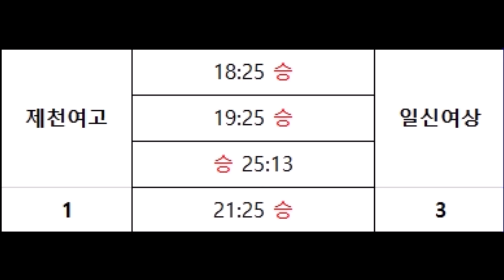제천여고 춘계 중고배구 결승전 하이라이트 우승 도전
제천여고, 춘계 중고배구 우승 도전 ‘실패’

서울 일신여상에 3대1 석패… 제천여중 출신 새 전열 기대

충북 제천여자고등학교(교장 장석홍)가 올해 첫 대회인 2019 춘계 전국 남녀중고배구연맹전에서 값진 준우승을 차지했다.

20일 단양군 문화체육센터에서 열린 결승전에서 제천여고는 서울 일신여상을 상대로 선전했지만 세트스코어 3대1로 석패했다.

제천여고는 1세트를 18대25로 내 주고 2세트도 19대25로 연속 두 세트를 진 후 3세트는 25대13으로 따내며 반격에 나섰다.

제천여고는 4세트에서 추격의 가속도를 붙이려 했지만 일신여고의 큰 키와 탄탄한 수비벽을 뚫지 못해 25대21로 석패했다.

이날 관중석에는 제천여고 학부형과 자모회, 동문회, 운영위원회, 제천교육청 등 교육계는 물론이고 제천시, 제천시의회, 제천시체육회, 제천시배구협회 등이 총 동원돼 150여명이 우승을 열망하는 일치단결된 응원에 나섰다.

국민체육센터에서 열린 남고부 결승에서 제천산업고가 경북사대부고와의 일전을 펼친 끝에 준우승을 차지해 제천여고와 동반 준우승을 차지했다.

제천여고는 지난해까지 제천여중에서 활약한 선수들이 타지로 유출되지 않고 대거 제천여고로 진학하면서 새 전열을 구축하고 사상 전국 대회 첫 우승을 목표로 세우고 있다.

1993년 창단된 제천여고 배구부는 ▶2004년 CBS배 전국 남녀 중고배구대회 2위 ▶2008년 중고연맹회장배 전국남녀중고배구대회 3위 ▶2013년 천년의 빛 영광배 전국남녀중고배구대회 2위 ▶2013년 제94회 전국체전 3위 등의 성적을 거뒀다.

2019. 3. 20. 정홍철 기자